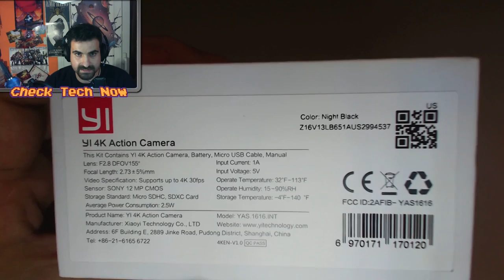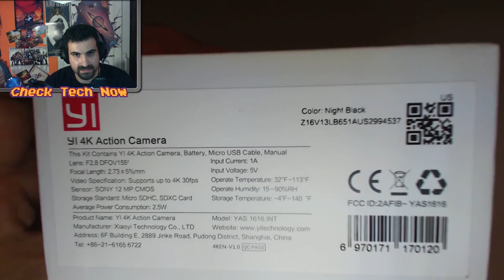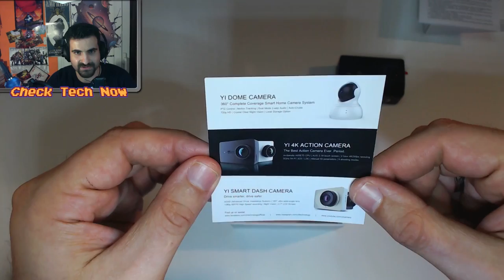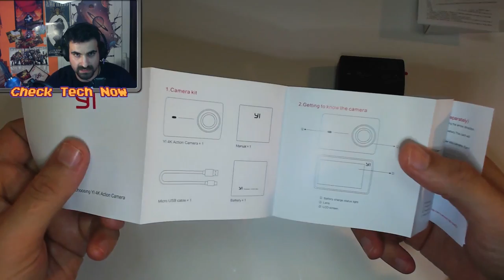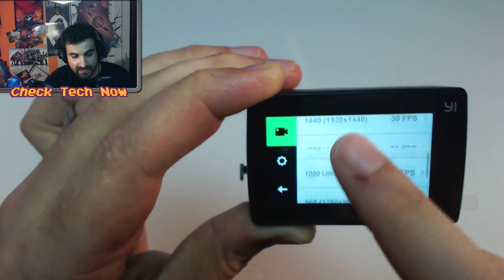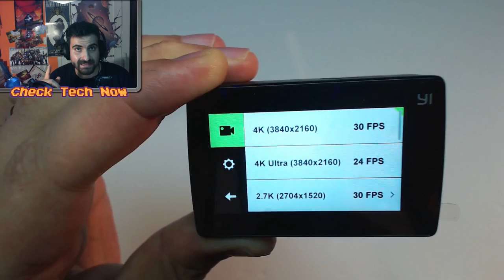Επιτέλους Xiaomi yi 4K [Gearbest]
Μια από τις καλύτερες action cameras που υπάρχει στην αγορά αυτή την στιγμή. Σίγουρα δεν είναι ότι πιο φθηνό υπάρχει, αλλά για τα χρήματα που ζητάει μπορεί άνετα και με το παραπάνω να κοντράρει μια go pro hero. Tην συγκεκριμένη μου την έστειλαν από το Gearbest για unboxing και δοκιμή.

🔊 Intro:
331Erock